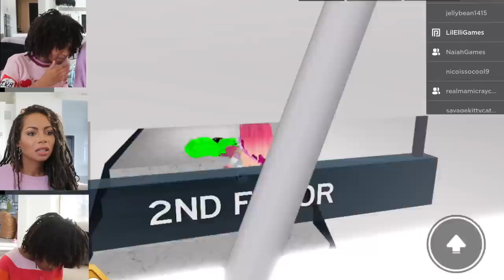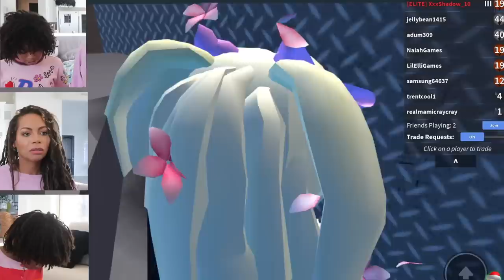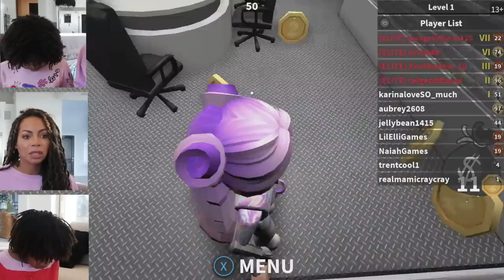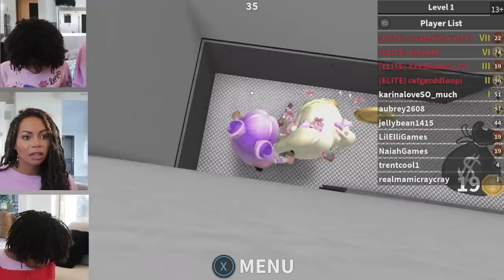Our Mom Cried Because She Is the Worst Roblox Player EVER!!!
Mami CrayCray tried to play Mystery with Naiah and Elli and it was a hot mess.

Our Other Channels:
Naiah and Elli: shorturl.at/egixO
CrayCray DIY: shorturl.at/cDN18
Dog Marly: shorturl.at/qyGX0
CrayCray Fam Vlogs: shorturl.at/ozLR5

Mami CrayCray Roblox @RealMamiCrayCray
Elli Roblox @lilElliGames
Naiah Roblox @NaiahGames